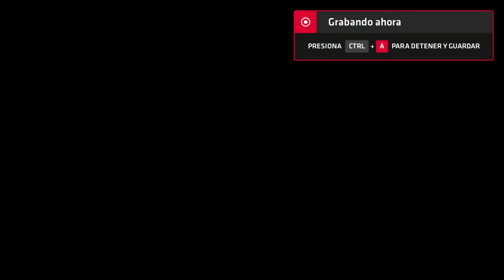Neptune777 Forza MAX Next Layer 2020 09 07 37